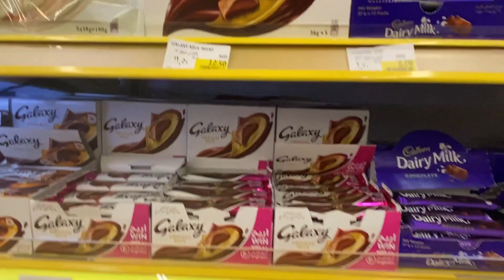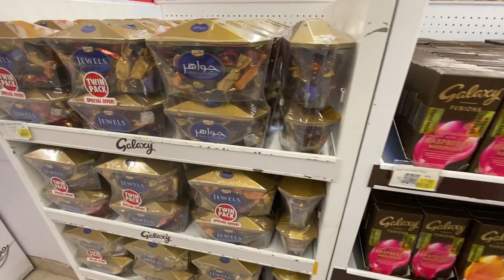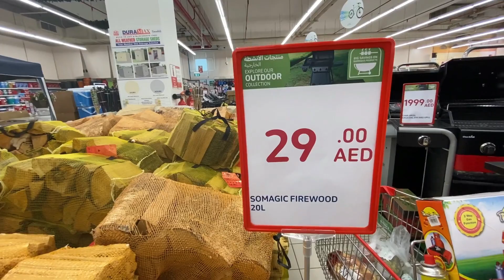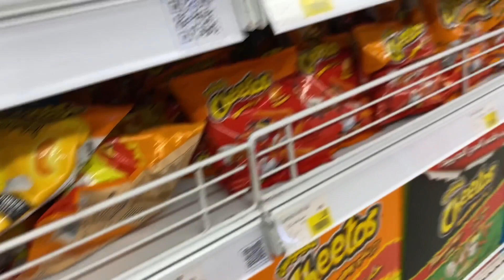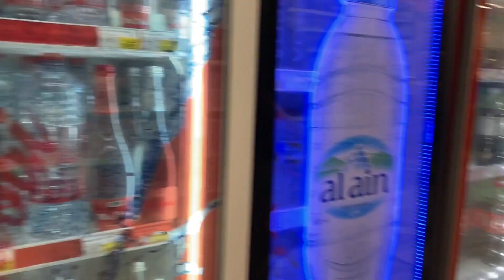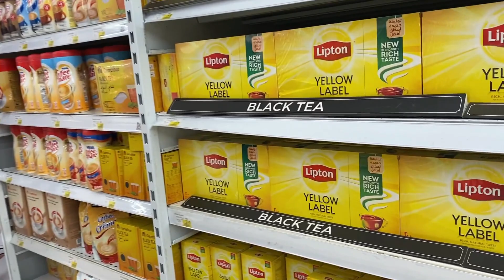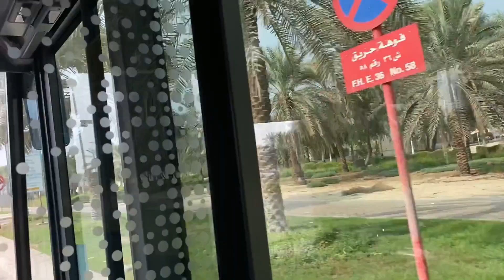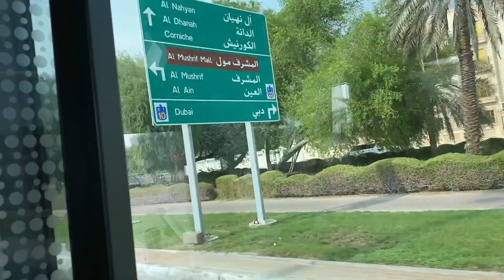CARREFOUR ABUDHABI U.A.E. l Jercel Vlog #28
CARREFOUR ABUDHABI United Arab Emirates